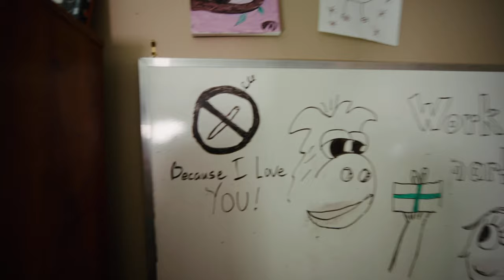Why Consistency is Key to Learning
I've struggled in my own journey to create a life that includes large blocks of time to work on new skills. The reality is these large blocks of time don't really exist. I've learned to stop waiting for them and just do the thing, every day, for a short amount of time.  Consistency is the key to learning, and here's why.

Gear:
Mavic Air ND Filters